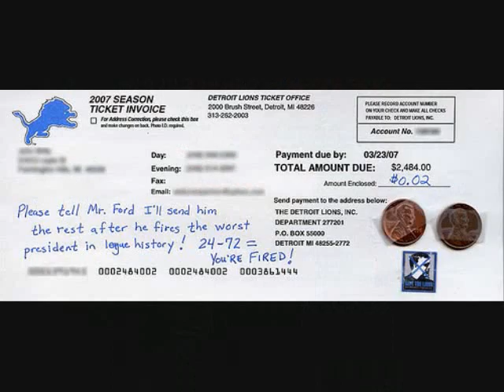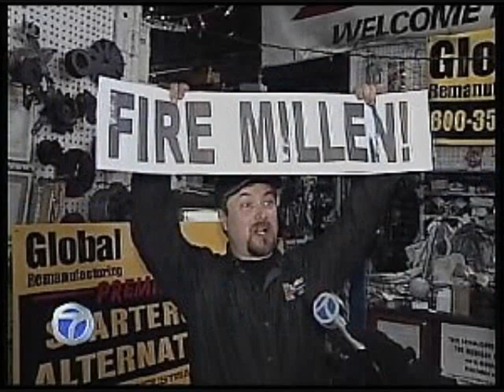The final Matt Millen video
Ding Dong the witch is dead!